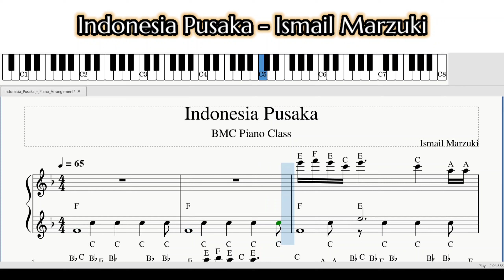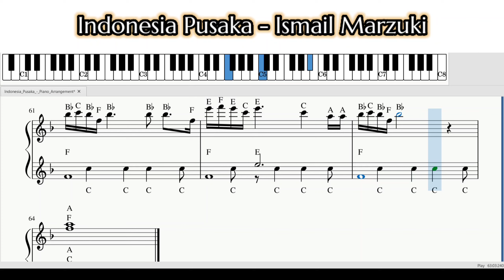Indonesia Pusaka - Ismail Marzuki | 🔵Tutorial Piano